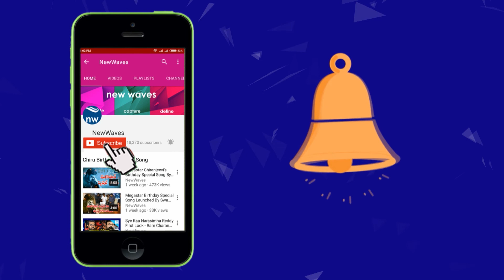మరోసారి ఉదారతను చాటుకున్న సోనూసూద్ | Sonu sood helps to nellore Flood victims | New Waves